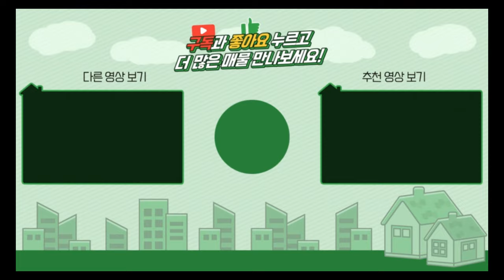양평전원주택 / 매매3억5천 / 용문면 한솔타운 입지1등 아담한 주택 / 양평급매물 / 대원부동산 240829-1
▶ 매물번호 : 240829-1
▶ 중개대상물종류 : 단독주택
▶ 거래형태 : 매매
▶ 가격 : 3억 5천만원
▶ 입주가능일 : 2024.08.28 이후 협의가능
▶ 소재지 : 경기 양평군 용문면 중원리
▶ 용도지역 : 계획관리지역
▶ 건축구조 : ALC블럭조
▶ 총층 지상/지하 : 지상 1층
▶ 방수/욕실수 : 방 2개 / 화장실 2개
▶ 방향 : 남서향
▶ 난방 : 기름보일러
▶ 사용승인일 : 2017년07월18일
▶ 주차대수 : 2대
▶ 기타시설 : 마을상수도, 정화조

사무소명칭/대표 : 대원공인중개사무소 / 대표 김대원
중개사무소 등록번호 : 제 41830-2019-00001 호
사무소위치 : 경기 양평군 양평읍 중앙로 107 3층 301호